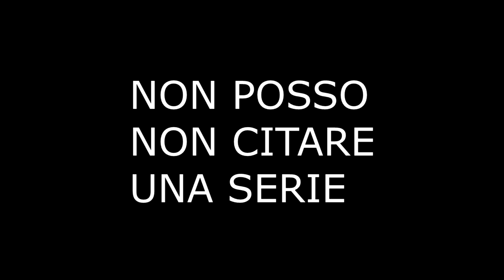UN GRANDE DEL DOPPIAGGIO, DAVIDE GARBOLINO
BUONGIORNO A TUTTI!  OGGI PARLIAMO DI UN GRANDISSIMO DOPIIATORE OSSIA DAVID GARBOLINO. DOPPIATORE DI GOHAN ADULTO E TANTISSIMI ALTRI PROTAGONISTI DELLE SERIE ANIMATE. VI INVITO A LASCIARE UN BEL LIKE PER SUPPORTARE IL LAVORO CHE HO SVOLTO , ED A ENTRARE NEL GRUPPO TELEGRAM APERTO A TUTTI.